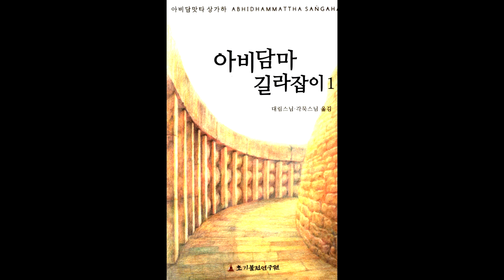아비담마 길라잡이 90 제1권 p514 업의 과보